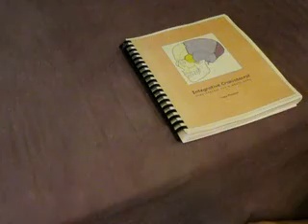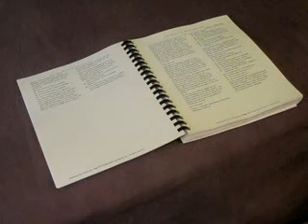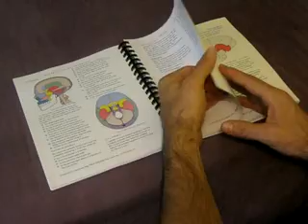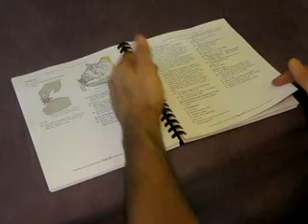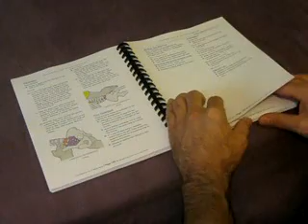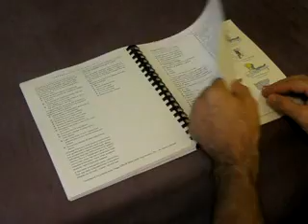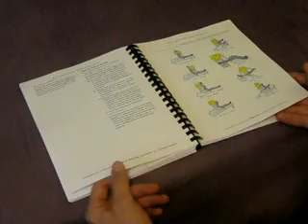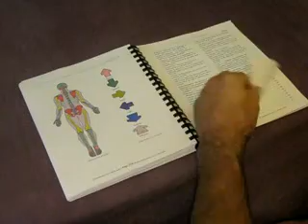Integrative Craniosacral manual overview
Tony Preston helps the craniosacral student review their manual